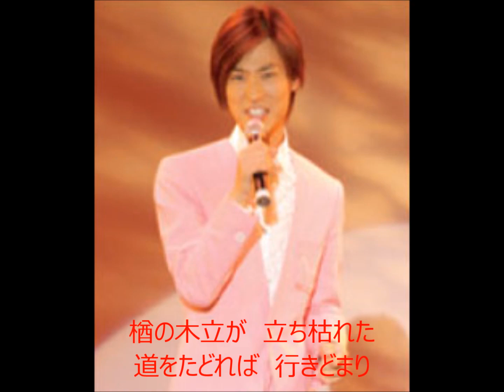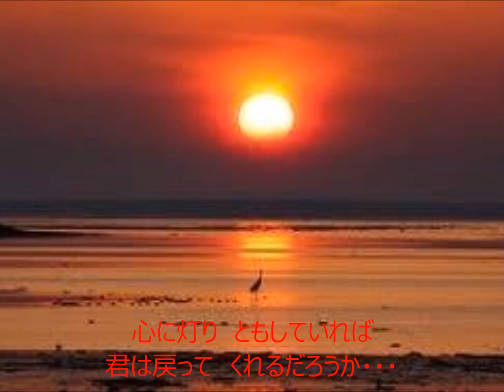風連湖 元唄：山内惠介 COVER3980